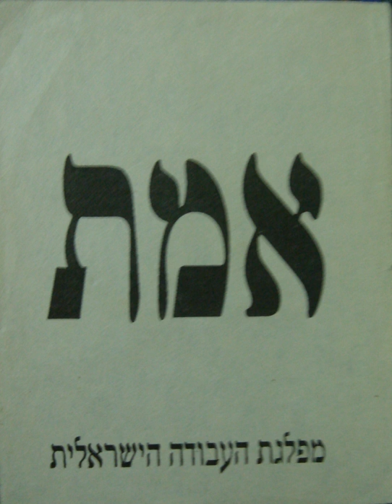Labor Party (Israel) | Wikipedia audio article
00:01:17 1 History
00:01:26 1.1 Dominant political party 1968–1977
00:04:28 1.2 Opposition and comeback 1977–2001
00:09:38 1.3 Decline since 2001
00:17:41 2 Political principles
00:17:50 2.1 Past
00:19:11 2.2 Current
00:20:56 3 Party leaders
00:21:05 4 Other prominent members
00:21:19 5 Electoral results

- Socrates

SUMMARY
The Israeli Labor Party (Hebrew: מִפְלֶגֶת הָעֲבוֹדָה הַיִּשְׂרְאֵלִית‬, translit. Mifleget HaAvoda HaYisrelit ), commonly known as HaAvoda (Hebrew: הָעֲבוֹדָה‬), is a social democratic and Zionist political party in Israel. The Israeli Labor Party was established in 1968 by a merger of Mapai, Ahdut HaAvoda and Rafi. The current party leader and her candidate for prime minister (since July 2017) is Avi Gabbay.
The Labor Party is associated with supporting the Israeli–Palestinian peace process, pragmatic foreign affairs policies and social democratic economic policies. The party is a member of the Progressive Alliance and an observer member of the Party of European Socialists. The party was also a member of the Socialist International until suspending its membership in 2018 over the organisation's decision to join the Boycott, Divestment and Sanctions campaign.